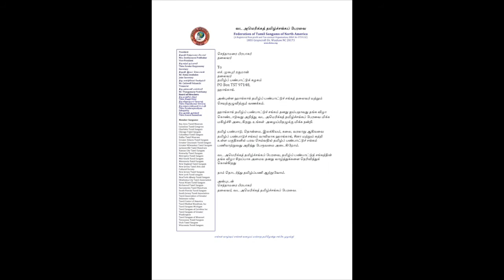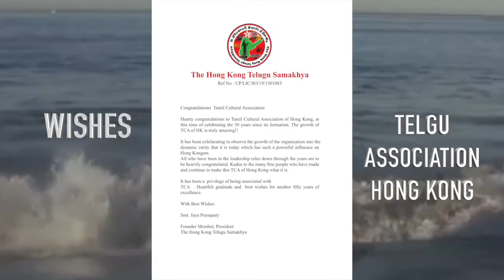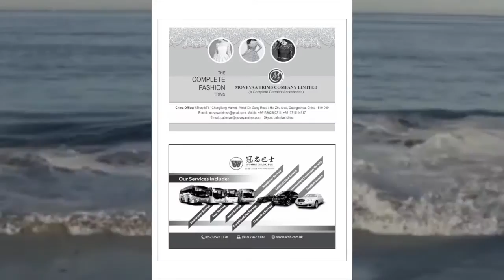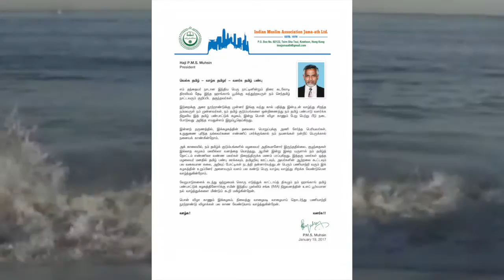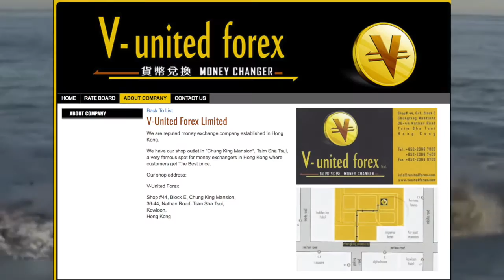PART 2 NEYTHAL 50TH YEAR CELEBRATION நெய்தல் - பாகம் 2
அன்பு உறுப்பினர்களுக்கு,
நன்றி நவிலும் தருணம் இது!

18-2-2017 அன்று நடந்த "நெய்தல் " - தமிழ் பண்பாட்டுக் கழகத்தின் பொன் விழா நிகழ்ச்சிக்கு வந்து சிறப்பித்த உங்கள் அனைவருக்கும் கழகத்தின் சார்பாக நன்றியினை மீண்டும் தெரிவித்துக்கொள்கிறோம்.

கழகம் 50 ஆண்டுகளாக திறம்பட செயல்பட்டு வருகிறது என்றால் , அதற்கு முதல் காரணம் தமிழ் பேசும் மக்களின் தொடர்ந்த ஆதரவும், நிதி உதவி அளிக்கும் நல் உள்ளங்களின் அரவணைப்பும், கழக வேலைகளை மனமார ஏற்று செய்துவரும் சில பல உறுப்பினர்களின் அயராத உழைப்பும் காரணம். பொன்விழா நிகழ்ச்சியினை திரளாக வந்திருந்து , கலைஞர்களைஉற்சாகப்படுத்தி கரகோஷமிட்டு , விழாவினை வெற்றி பெற உறுதுணையாக இருந்த உங்கள் அனைவருக்கும் எமது நன்றியை தெரிவித்துக் கொள்கிறோம். உங்களது பேராதரவும் இதே போல் என்றும் தொடர வேண்டும் என கேட்டுக் கொள்கிறோம்.

நிகழ்ச்சியைப் பற்றி ஹாங்காங் சவுத் சைனா மார்னிங் போஸ்ட்,  வலைத்தளத்தில், சொய்தித்தாள்களிலும், செய்திகள் வந்துள்ளன. சன் டிவி, புதிய தலைமுறை ஆகியவற்றில் ஒளிபரப்பும் ஆகியது. உங்களுடன் பகிர்ந்து கொள்ள சில பதிவுகளை இங்கு இணைத்துள்ளோம். மேலும் tcahk you tube வலைத்தளத்தில் நீங்கள் ஆவலுடன் எதிர்பார்க்கும் முழு நிகழ்ச்சியின் தொகுப்பினையும் கூடிய விரைவில் வழங்க உள்ளோம்.

மீண்டும் நன்றியுடன்
பொன் விழாக் குழு.
தமிழ்ப் பண்பாட்டுக் கழகம்.

Dear Members,

On behalf of Tamil Cultural Association, we deem it as our pleasure to thank all the spectators who were present on 18/2/2017
for the Neidhal function on the occasion of the Golden Jubilee Celebration of TCA.

The 50 year successful journey of TCA would not have been possible without the continued support
of Tamil speaking people in Hong Kong, well-wishers, sponsors who have unhesitatingly contributed
to fund the event expenses, all those who had untiringly worked to stage the event and the committee members.
The success of the evening was made sweeter with the encouragement of the crowd to the artists.

The event was covered by South China Morning Post, print newspaper and its online news in Hong Kong.
Sun TV and Pudhiya Thalai Murai telecast the event under international news.
Some of the links are attached here for your reading/ viewing.

The much-awaited youtube video on the event will be posted in TCA Youtube channel and FB page soon.

Thanking you all once again,

Sincerely yours
Golden Jubilee Celebration Team
TEAM TCA

Tamil community in Hong Kong more than 50 years in the making

Youtube Link - நெய்தல் பொன்விழா நிகழ்ச்சி தமிழ்ப் பண்பாட்டுக் கழகம் நன்றி தெரிவிக்கிறது.